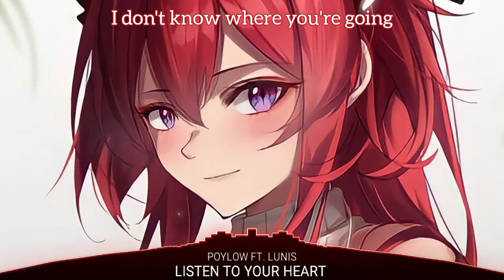Nightcore - Listen To Your Heart | Lyrics (Poylow feat. Lunis)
❤️ Song Information ❤️
Track Title : Listen To Your Heart

Lyrics  :
I know there's something in the wake of your smile (wake of your smile)
I get a notion from the look in your eyes (look in your eyes)
You've built a love but that love falls apart
Your little piece of heaven (little piece of heaven)
Your little piece of heaven
(Little piece of heaven, little piece of-)
Your little piece of heaven turns too dark
Listen to your heart
When he's calling for you
There's nothing else you can do
I don't know where you're going
But listen to your heart (listen to your heart)
Before you tell him goodbye
Sometimes you wonder if this fight is worthwhile
The precious moments are all lost in the tide
They're swept away and nothing is what it seems
The feeling of belonging to your dreams (your dreams)
And I don't know why
But listen to your heart
And there are voices that wanna be heard
So much to mention
But you can't find the words (can't find the words)
The scent of magic
The beauty that's been
When love was wilder than the wind
Listen to your heart when he's calling for you
Bye
You tell him goodbye
Bye